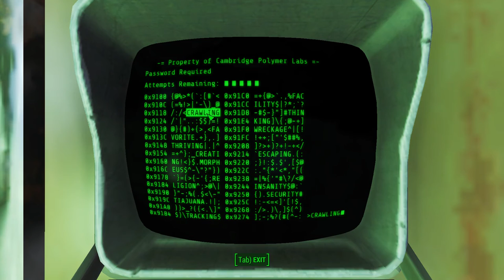Fallout 4 Q6600 3200Mhz 8Gb Ram GTX 750 TI 1GB Zotac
Cambridge Polymer Labs gameplay
CPU Q6600 Overclocked to 3200MHZ
Motherboard Gigabyte GA-EP45-UD3L
RAM  8 GB DDR 2 Adata Vitesta Xtreme Edition 1066 MHZ
VIDEO CARD Zotac GTX 750 TI 1 GB version
Capture made with nvidia shadowplay
Resolution  1920x1080
All settings to medium only texture quality to high
Antialiasing off
FPS min 35 max 60